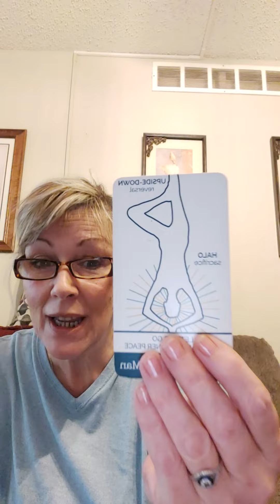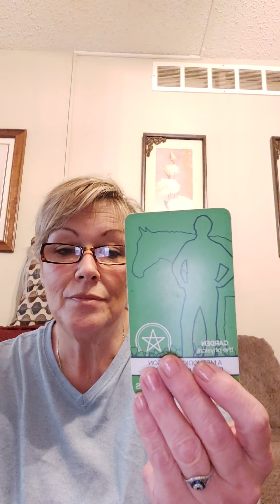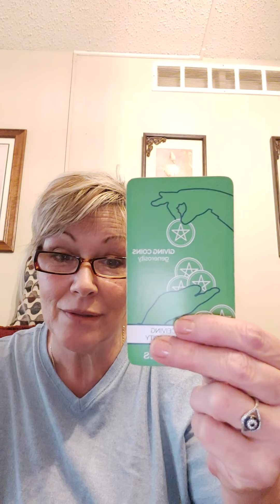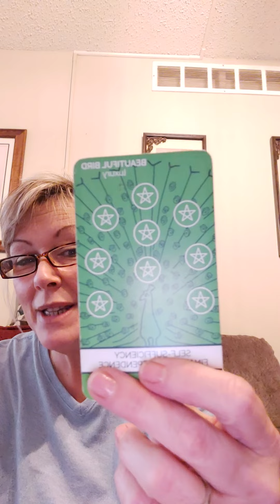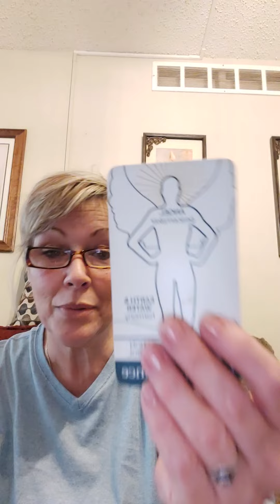IM BACK ! WITH YOUR DAILY. ALL SIGN'S.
THIS VIDEO WAS MADE FOR YOU. LISTEN TO YOUR SUN , MOON AND RISING SIGN'S  MESSAGE.
ALSO LISTEN TO THE ORACLE CARD MESSAGE.
YOU  ARE NOT HERE BY ACCIDENT.   TRUST THE UNIVERSE AND SPIRIT TO GIVE YOU THE ANSWERS YOU NEED.

LAUGHED BEC SOMEONE TRIED TO COPY RIGHT ME LOL YT STUDIO CHECKED NOPE NO VIOLATIONS. HAHA TRY AGAIN HATER